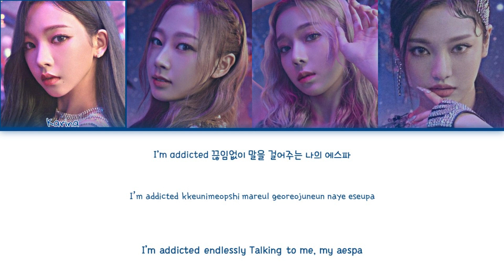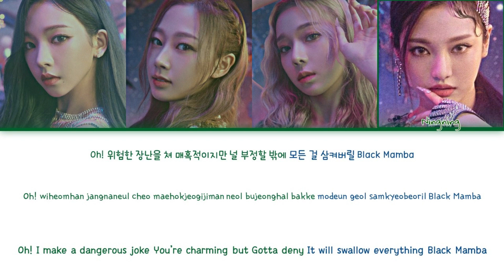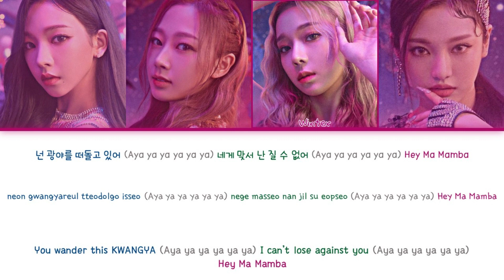aespa – Black Mamba [Color Code Lyrics HAN/ROM/ENG]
All of the photos and song are belongs to the right owner only!!

Artist: Karina
Artist: Giselle
Artist: Winter
Artist: Ningning